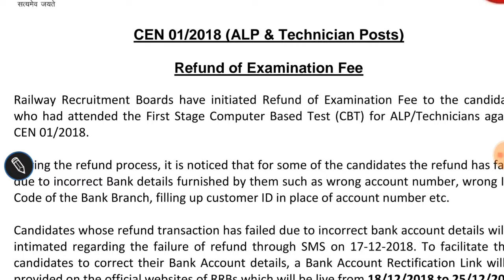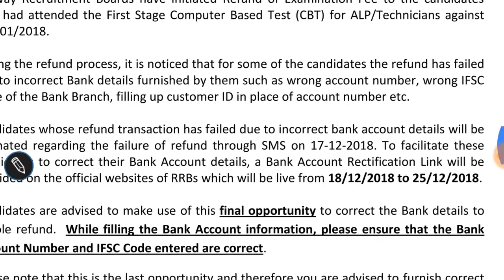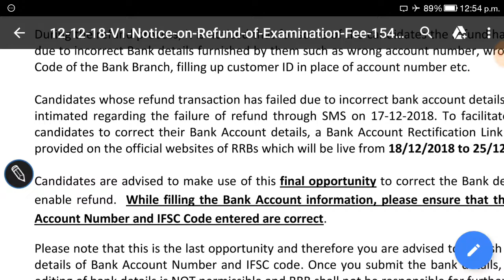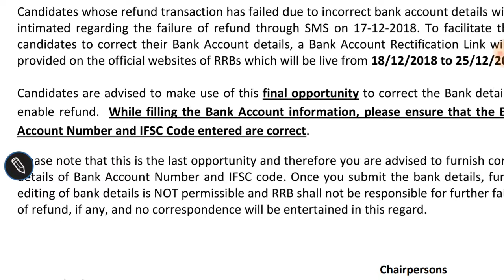RAILWAY ALP FEE REFUNDED OR NOT?IF NOT DEN WATCH THIS